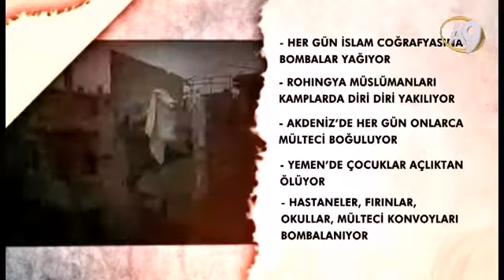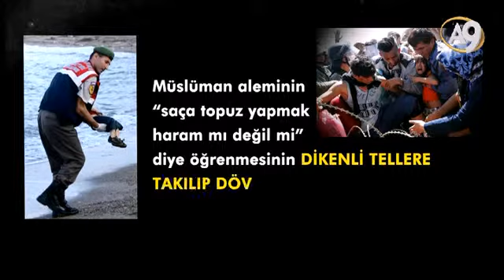Müslümanlar can çekişirken bazı hocalar nelerle ilgileniyor!